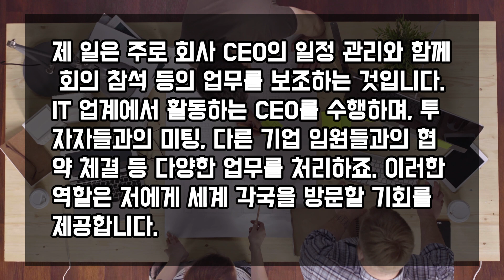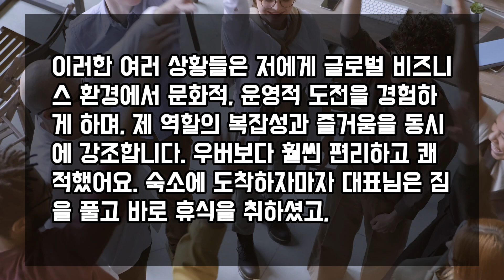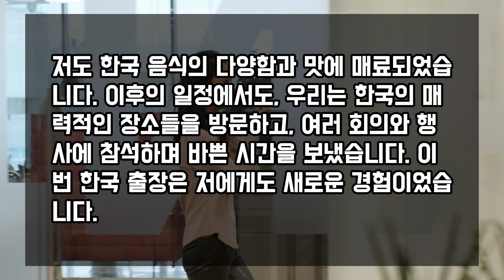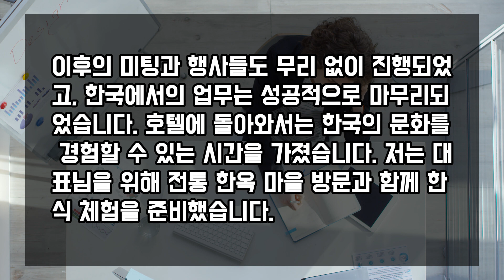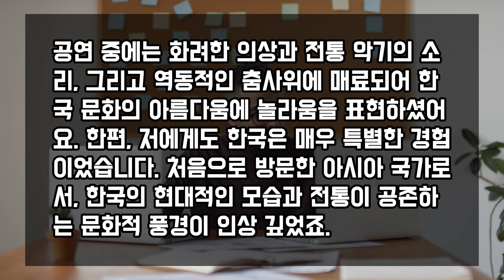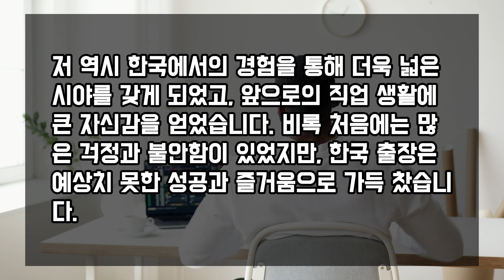"왜 하필 위험한 휴전국으로 떠나?" CEO의 한국행을 수행한 미국 여성 비서, 공항 도착 후 놀라운 현실에 경악하다!